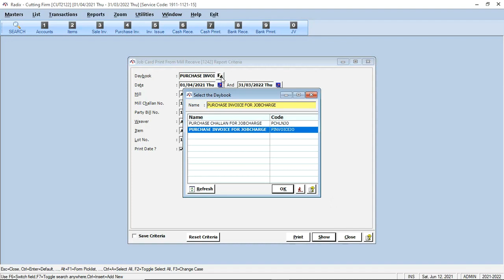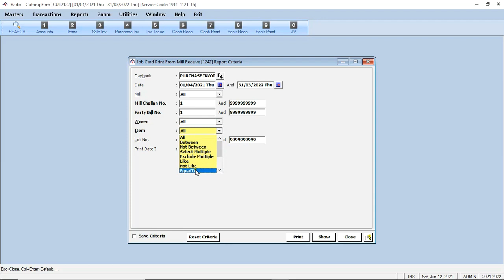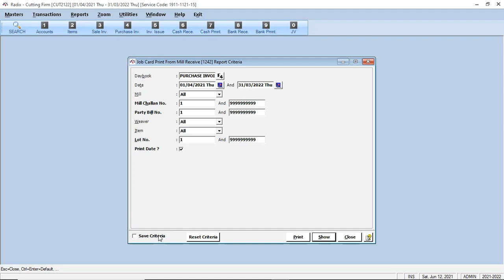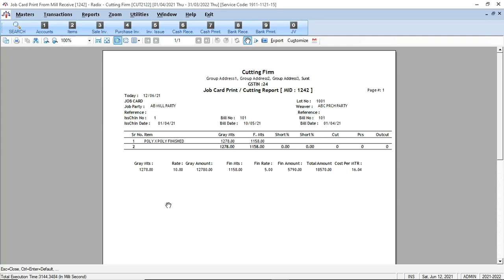RADIX Job Card Print From Mill Receive Report